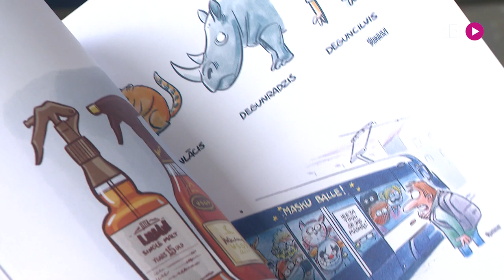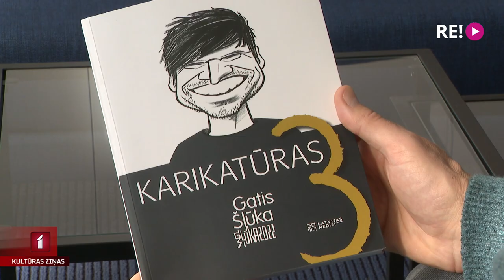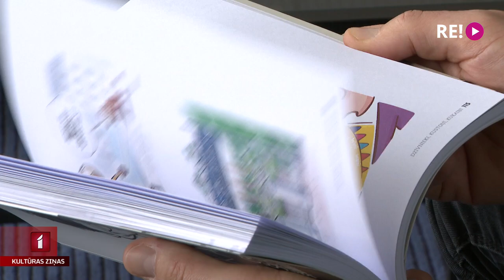Gatim Šļūkam iznāk jauna karikatūru grāmata - “Karikatūras 3”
Karikatūras, kurās ar humoru tiek atspoguļoti ikdienas notikumi un sadzīve, kā arī politiskas, sabiedriski sensitīvas un citādi nozīmīgas aktualitātes. Visplašāko tēmu loku varam ieraudzīt karikatūrista Gata Šļūkas asprātīgajos darbos. Šo piektdien interesentu rokās nonāks viņa jaunākā grāmata, kurā apkopots pēdējo gadu veikums.